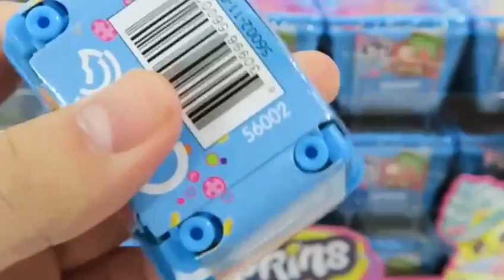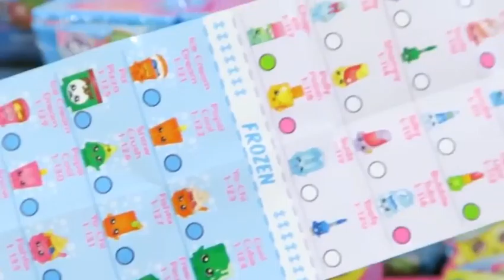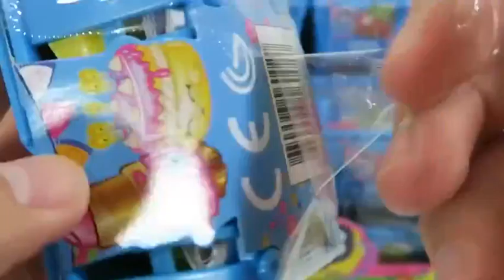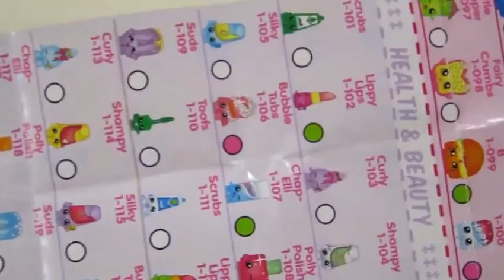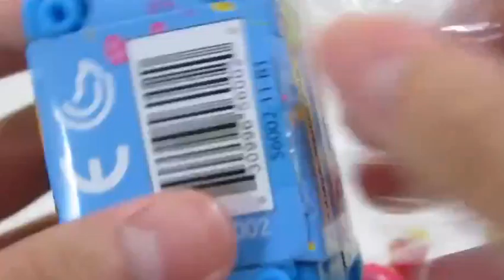Kinder Surprise Eggs Unboxing ToysReview Baby Doll Play Doh Toys Disney Frozen P12